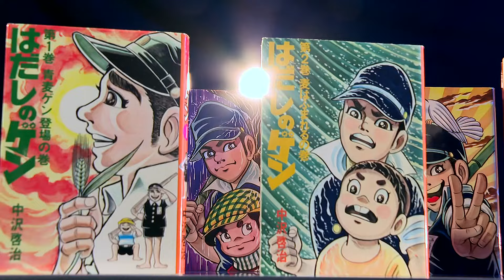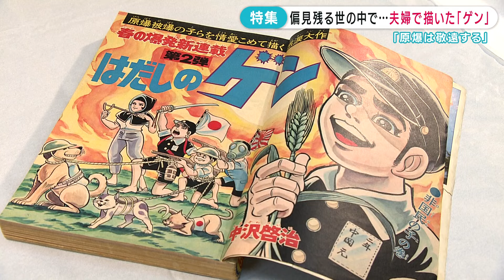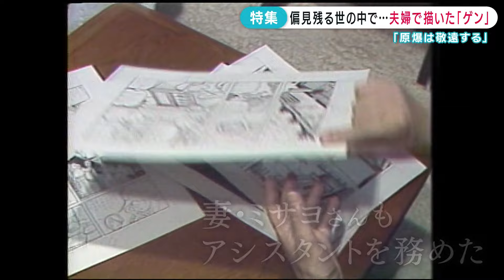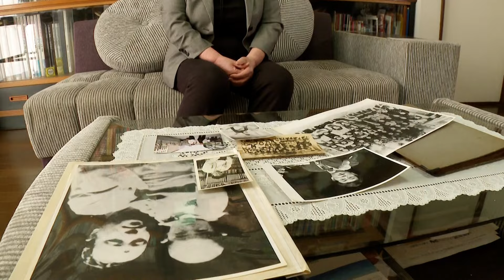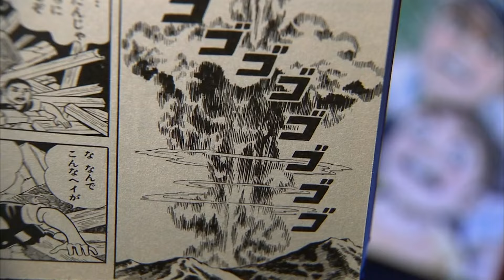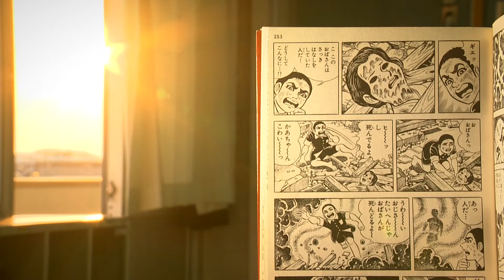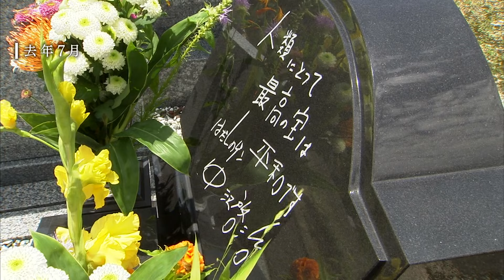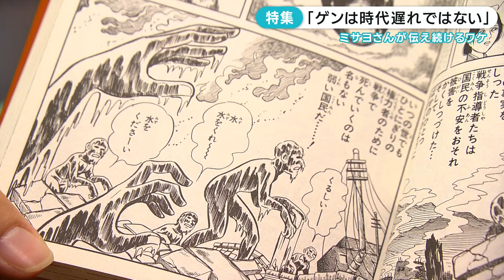【ゲンの半世紀】妻・ミサヨさんが今語る出会いと恋… 連載開始から51年目「はだしのゲン」を伝える理由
漫画「はだしのゲン」の連載が始まって、51年目を迎えます。作者・中沢啓治さんが晩年を過ごしたアトリエで、妻・ミサヨさんが語ったのは、ゲン、そして夫への愛でした。

2024年2月26日放送